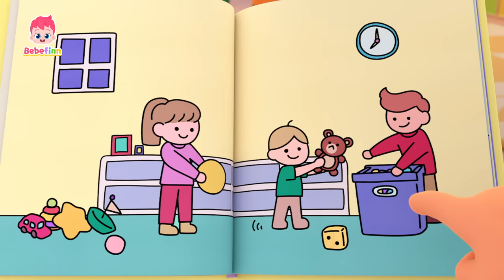Morning routine songs for kids | Brush teeth and Wash your face | Bebefinn! Nursery Rhymes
★Song list
00:00:00 Start!
00:00:12 This Is the Way We Get Ready
00:03:01 Good Morning Song
00:06:04 Yes, Yes, Potty Party!
00:08:53 If You’re Happy
00:12:02 Boo Boo Song
00:15:07 Walking Walking
00:18:19 This Is the Way We Eat Our Meals
00:21:05 Yes, Papa Song
00:24:27 No, No, Vegetables!
00:27:18 Skidamarink
00:30:22 Family Song
00:33:30 Good Evening Song
00:36:32 Go Away, Sleepiness!
00:39:34 Bedtime Song
00:43:02 Good Night Song